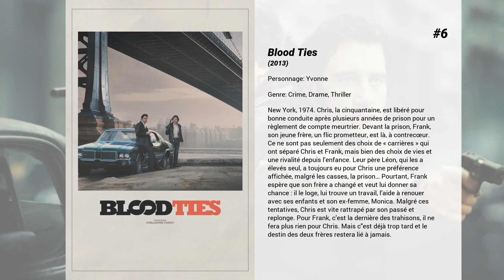Les meilleurs films d'Eve Hewson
Les meilleurs films d'Eve Hewson nous présente...

7. Robin des Bois
Récit des débuts de Robin des Bois et de la formation du gang de Sherwood. Robin de Loxley, combattant aguerri revenu des croisades, et un chef maure prennent la tête d’une audacieuse révolte contre la corruption des institutions.

6. Blood Ties
New York, 1974. Chris, la cinquantaine, est libéré pour bonne conduite après plusieurs années de prison pour un règlement de compte meurtrier. Devant la prison, Frank, son jeune frère, un flic prometteur, est là, à contrecœur. Ce ne sont pas seulement des choix de ' carrières ' qui ont séparé Chris et Frank, mais bien des choix de vies et une rivalité depuis l’enfance. Leur père Léon, qui les a élevés seul, a toujours eu pour Chris une préférence affichée, malgré les casses, la prison… Pourtant, Frank espère que son frère a changé et veut lui donner sa chance : il le loge, lui trouve un travail, l’aide à renouer avec ses enfants et son ex-femme, Monica. Malgré ces tentatives, Chris est vite rattrapé par son passé et replonge. Pour Frank, c’est la dernière des trahisons, il ne fera plus rien pour Chris. Mais c'est déjà trop tard et le destin des deux frères restera lié à jamais.

5. All About Albert
Mère divorcée, Eva se passionne pour son métier de masseuse. Très attachée à sa fille, elle redoute le jour – désormais imminent – où celle-ci va quitter la maison pour aller à l’université. A l’occasion d’une soirée, elle rencontre Albert, un homme doux, drôle et attachant qui partage les mêmes appréhensions qu’elle. Tandis qu’ils s’éprennent l’un de l’autre, Eva devient l’amie et confidente de Marianne, une nouvelle cliente, ravissante poète qui semblerait parfaite si seulement elle n’avait pas un énorme défaut : dénigrer sans cesse son ex-mari. Soudain Eva en vient à douter de sa propre relation avec Albert qu’elle fréquente depuis peu.

4. Tesla
Un biopic inspiré de la vie du scientifique Nikola Tesla.

3. This Must Be the Place
Cheyenne est une ancienne star du rock. A 50 ans, il a conservé un look gothique, et vit de ses rentes à Dublin. La mort de son père, avec lequel il avait coupé les ponts, le ramène à New York. Il découvre que son père avait une obsession : venger une humiliation dont il avait été victime. Cheyenne décide de poursuivre cette quête et entame, à son rythme, un voyage à travers l'Amérique.

2. Le pont des espions
James Donovan, un avocat de Brooklyn se retrouve plongé au cœur de la guerre froide lorsque la CIA l’envoie accomplir une mission presque impossible : négocier la libération du pilote d’un avion espion américain U-2 qui a été capturé.

1. Papillon
Paris 1930, Henri Charrière dit "Papillon", est condamné à la prison à vie pour un meurtre qu'il n'a pas commis. Il est envoyé au bagne de Cayenne, en Guyane, où il y fera la connaissance de Louis Dega, un célèbre faussaire. Déterminé à s’évader par tous les moyens, Papillon fera équipe avec Louis, pour trouver le moyen de s’échapper de cet enfer.